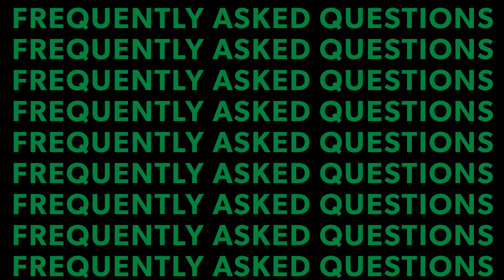If I File a Claim, Will My Rates Go Up? | Roofer FAQ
We get a bunch of questions regarding storm restoration and insurance claims on a daily basis. We're going to answer one of them every Friday.

This is probably the most common question we get.

'Will my insurance rates go up after I file a claim?'

The short answer is no.